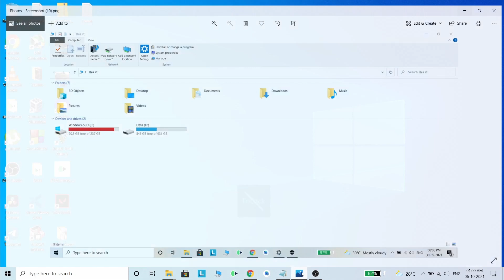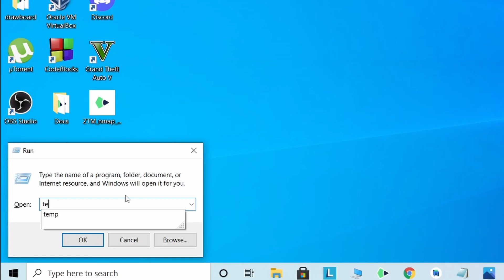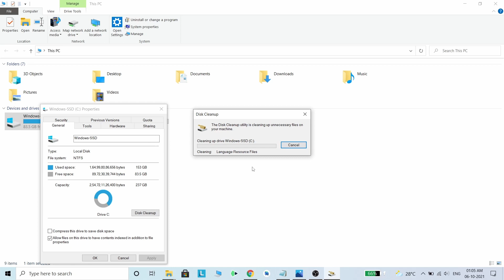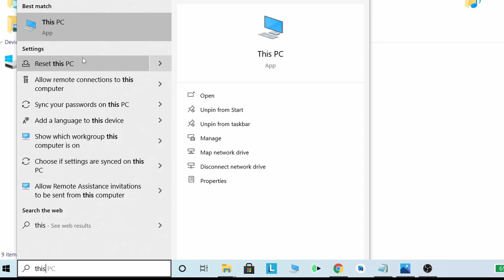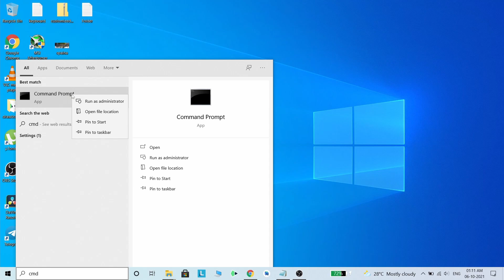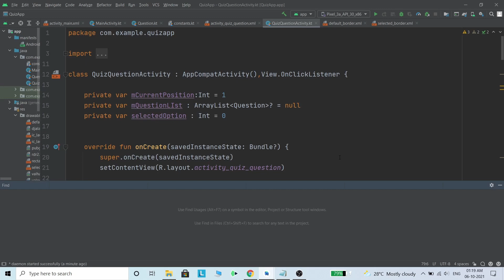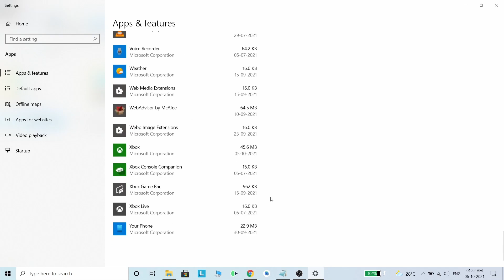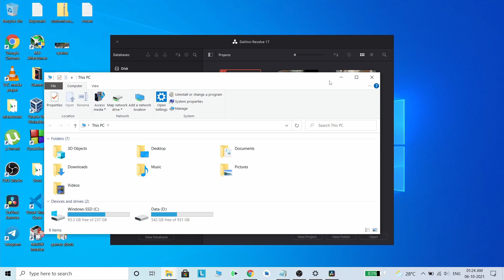Automatically Filling Of C/D Drives ... With Live Proof !! OP HACKS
Hello Guys ::
In This Video I told some important tricks which you can use to solve filling of c/d drives Hope this helps you still not  got pls comment down your problem or simply dm me on my social handles links Below 🙃!!

 3050/3050Ti φ(*￣0￣) :
✔Hp Victus Rtx 3050 (60Hz) : (75k)
✔ Legion 5 Rtx 3050Ti
✔ Asus Rog Strix G15 Rtx 3050Ti

Laptop Essentials:
Laptop Cleaning Kit
Laptop Cooling pad (under 500)
Laptop Cooling pad (under 1k)
Blue Ray Glasses
Best Gaming Mouse (₹499)
Best Gaming Keyboard (₹999)

(Best Under 70K Gtx Models Ryzen/intel Cpus)
1.Asus  Tuf  F15  Gtx 1650 144Hz : (62K)
2.Hp Pavillion Gtx 1650 Ti 144Hz : (70k)
3.Lenovo Ideapad Gaming 3 Gtx 1650 120 Hz : (61K)
4.Acer Nitro 5 Gtx 1650 (60HZ):
5. MSI GF75 Thin, Intel i5-10500H 17.3'' (65K)
6.Hp Omen 1650Ti : (74k)
7.Asus Zephyrus G14 1650 Ti 100% srgb 120Hz : (80k)
8.Acer Aspire 7 5500U 60hz : (66.5k)

--Ryzen 5  / 7 5th Gens---
1.Hp Victus Gtx 1650 60Hz : (69k)
2.Hp Victus Rtx 3050 (60Hz) : (75k)
3.Hp Victus Rtx 3050Ti 75 W TGP  (144Hz) :(93K)
4.Acer Nitro 5 RTX 3060 100W TGP (144Hz) : (₹1,03,585.00)
5.Hp Victus Rtx 3060 95 W TGP  (144Hz):(₹1,09,990.00)
6.Acer Predator Helios 300  I7 10th Gen : (₹1,16,390.00)
7.Lenovo Legion 5 Pro Rtx 3060 :(138k)
8.Legion 5 Rtx 3050 Ti: